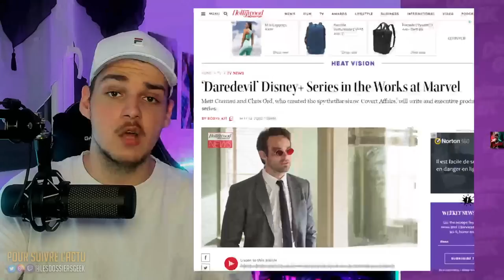DAREDEVIL : GROSSES INFOS sur la PROCHAINE SÉRIE Disney+ (cameo, tournage, casting de retour ?)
Le GOAT nous livre de nouvelles informations sur la série Daredevil disney+

Merci aux membres "Rejoindre", pilliers financiers lde la chaîne ! ❤
- G4M3R AMV
- Alexis Girard
- Justine C
- kazalano 29
- CryptauXx
- Loannix 368
- kallmename
- Yvan Le Vouedec
- Matt Rbj
- wheezygeek
- LOc ARd
- Alexis Gagnon
- Ridel Axel
- evee
- Dzimmer
- thomas0603
- ARKEN0S
- Dérek morin.2
- mathis lizée
- louis dauphines
- Sam Depardieu
- Severus Zer
- Paul Bcra
- PyromaneDu33
- Quentin Damman
- Delattre Jérôme
- Marcus Void
- Vinssoox
- Blood Gunks
- Dany
- Jonathan Martinez
- drpoissons
- Valmagic
- Llyllyra Nydaleniel
- AmirSakuuraa
- Hugo Carayol
- Lion Sot
- Black widow
- Ludo
- kratkrat
- Franckito
- Laura Courdier